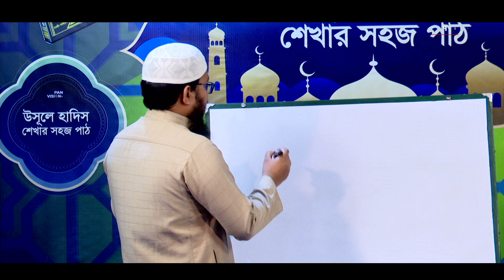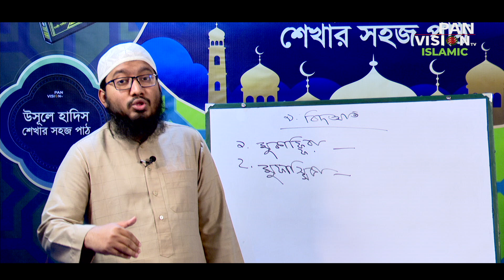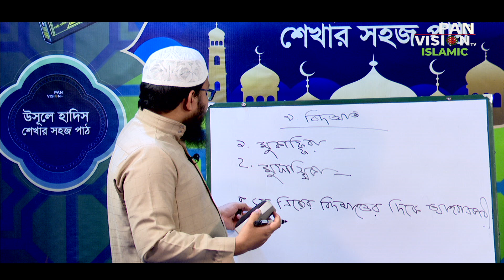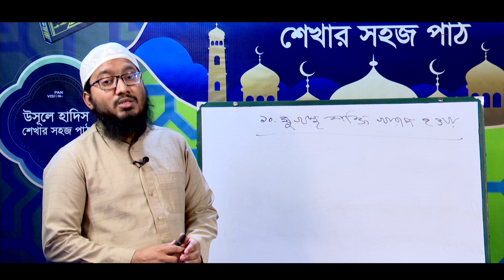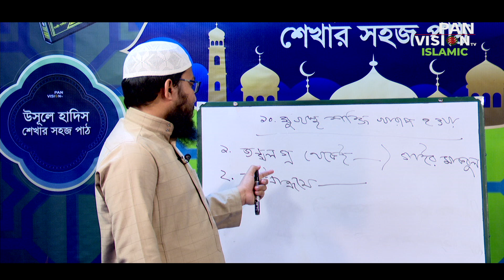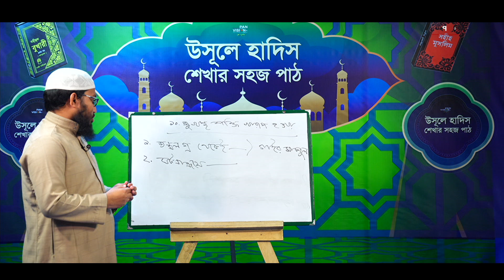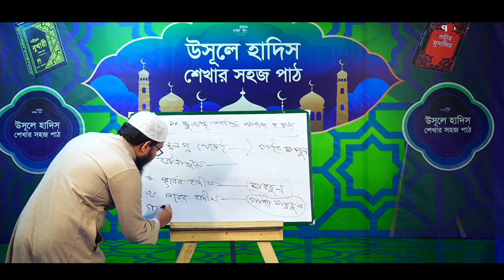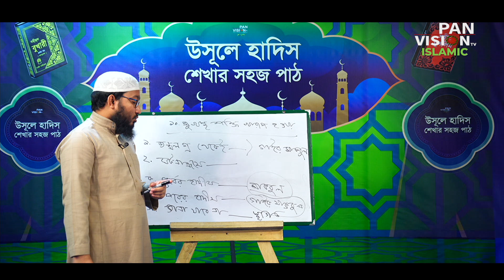উসূলে হাদিস শেখার সহজ পাঠ | পর্ব-১৫ | শাইখ আব্দুল্লাহ মাহমুদ | উলুমুল হাদিস | Panvision Islamic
উসূলে হাদিস শেখার সহজ পাঠ - ১৫
অনুষ্ঠান : উসূলে হাদিস শেখার সহজ পাঠ
লেকচারার : শাইখ আব্দুল্লাহ মাহমুদ